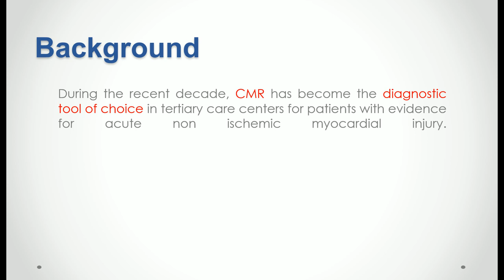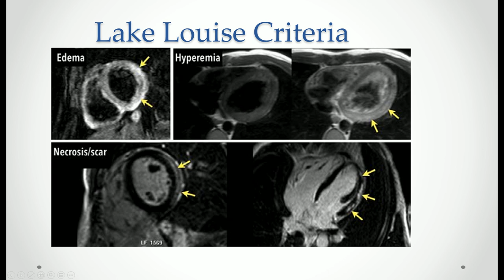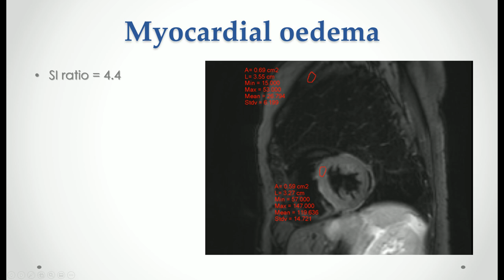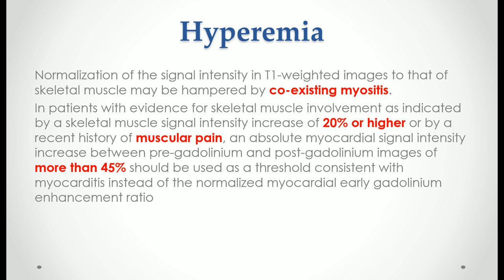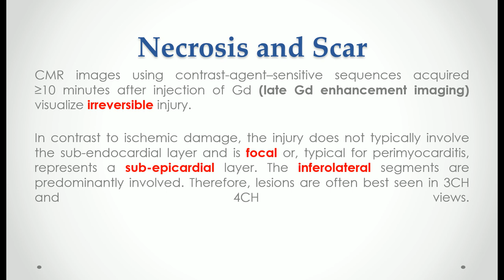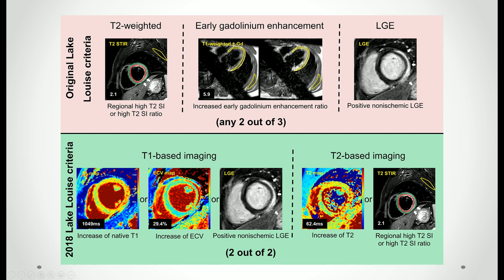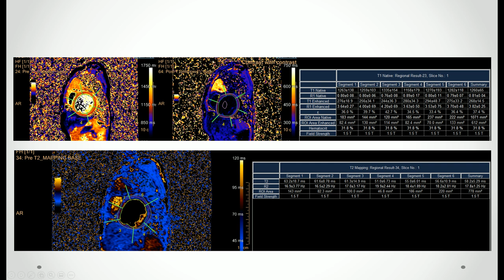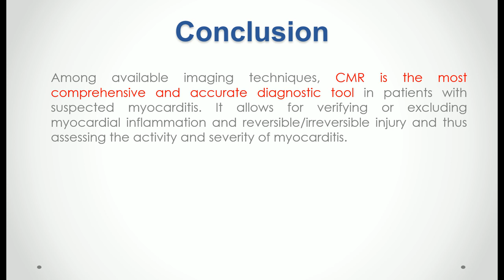MRI in myocarditis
Check our latest brief talk about the role of CMR in the diagnosis of acute myocarditis illustrating the old and new Lake Louise criteria, presented by Dr. Mahmoud Naseem, MD, Ph.D., FEACVI.